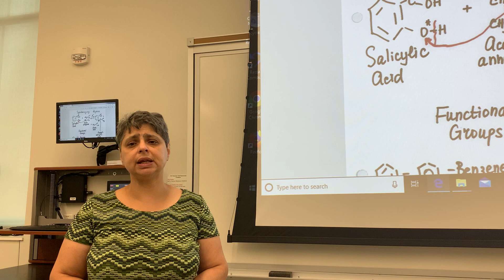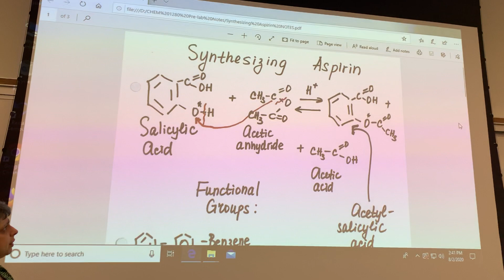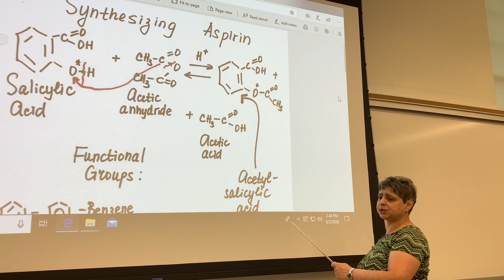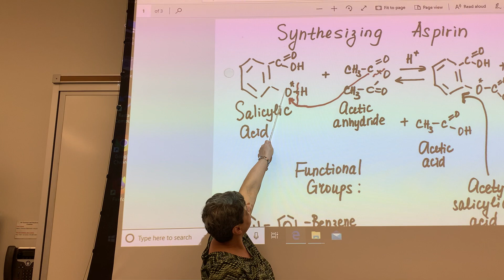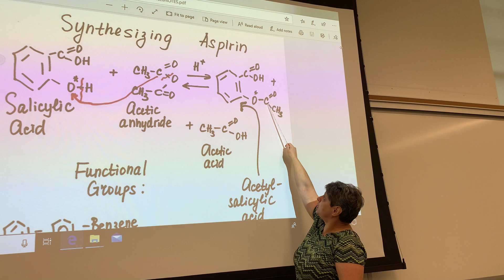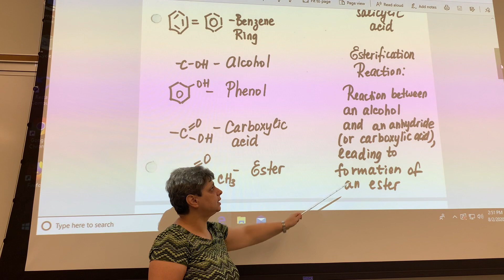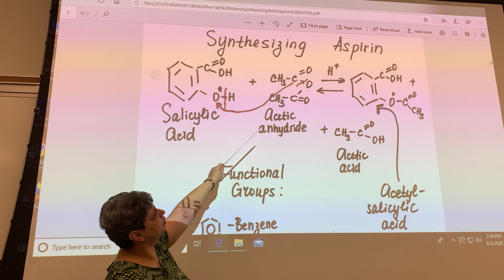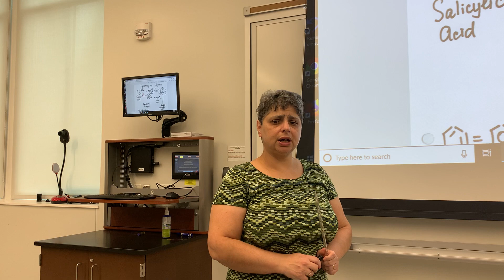Synthesizing Aspirin Introduction